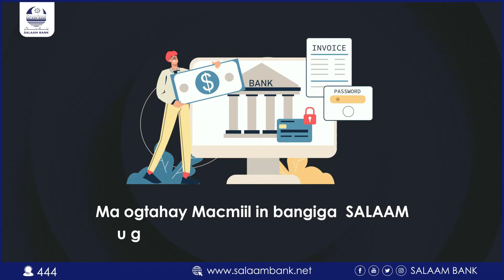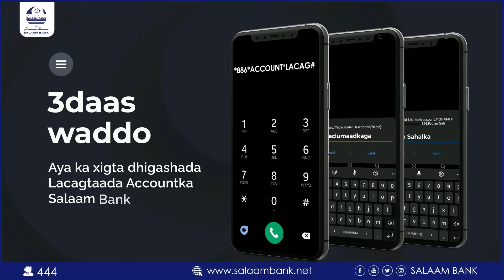Faysal Axmed Maxamuud oo ku guulaystay Kursiga tirsigiisu Yahay Hop-149 ayaa ka hadlay dareenkiisaa